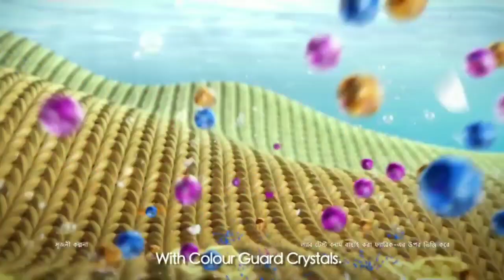A Kamon Tv advertisements (ad)//Bengali roasting video!! (Episode-3)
Hlw, frd it’s a tv ad roasting video
Plzzz watch, and share your frd
আপনারা অবশ্যই প্রচুর মজা পাবেন A kamon Tv advertisement roasting video টি দেখলেও
আসা করি আপনারা আমাকে সার্পট করবেন
ধন্যবাদ গৃহীত রইল